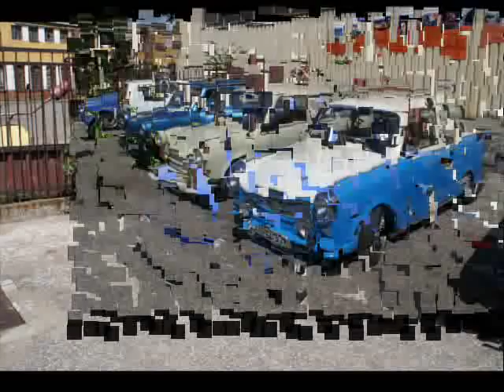Silesia Fest 3 od Harnasia